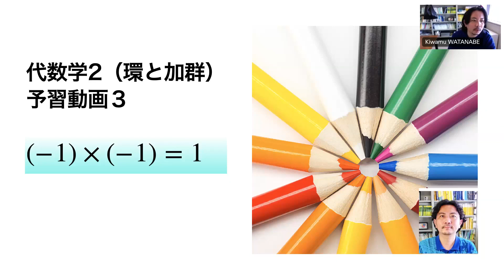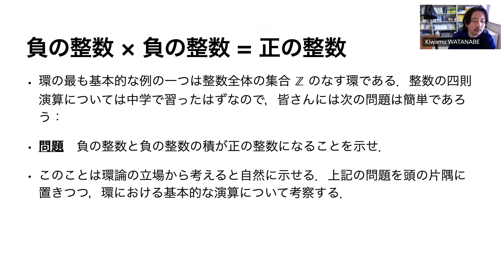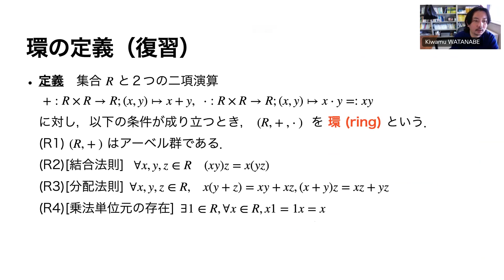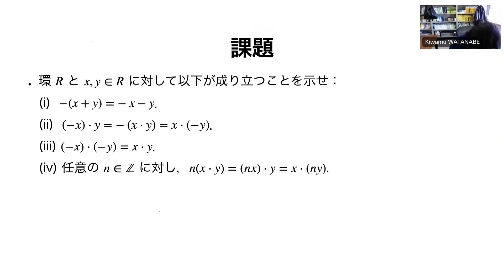（−１）×（−１）＝１（環と加群３）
中央大学理工学部数学科の学生を対象とした「代数学２」（2023年度後期、担当教員：渡邉究）の講義のための予習動画です。この講義では環と加群について学びます。

学習サイクル
講義に参加する前に、予習動画を視聴してもらいます。「何月何日の講義の前までに〇〇の動画を視聴してください。」という連絡をmanabaを用いて行います。（ほぼ）毎回講義において、動画の内容に関連した小テストを行います。小テストは全てmanabaを用いて行います。小テストの後、動画の内容の復習をしつつ小テストの問題の解説を行います。適宜関連する演習問題を解いてもらうなど、できるかぎり参加型の講義にしたいと思っています。

参考書：新妻 弘，木村 哲三著、群・環・体入門、共立出版
雪江明彦「代数学2　環と体とガロア理論」（日本評論社）
桂利行「代数学〈1〉群と環 (大学数学の入門)」（東京大学出版会）